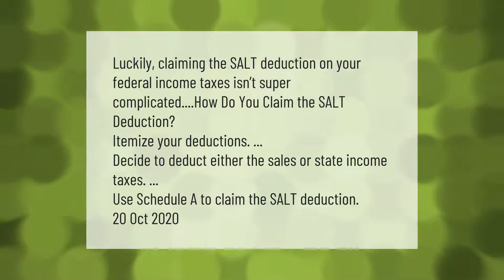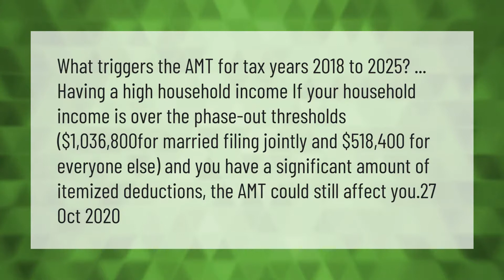What is salt tax?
00:00 - What is salt tax?
00:32 - How do I claim my salt deduction?
01:03 - What triggers AMT?

Laura S. Harris (2021, April 21.) What is salt tax?
    AskAbout.video/articles/What-is-salt-tax-238401